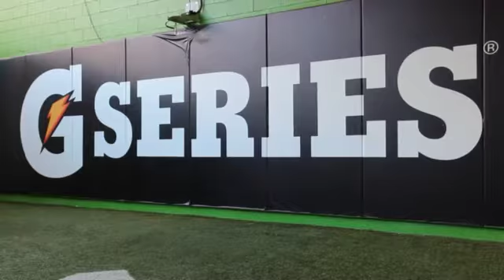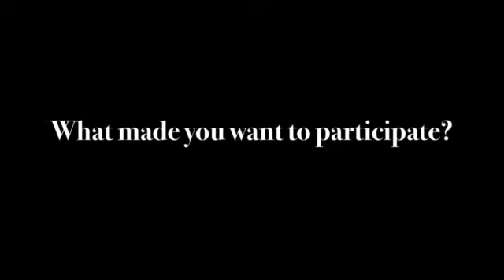Chase Solesky SD